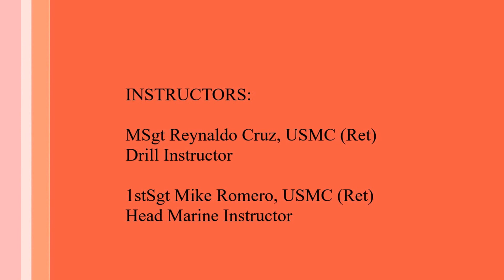2016 Male Color Guard Team Selma High Marine Corps JROTC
The Selma High Marine Corps JROTC male Color Guard Team competes in the 2016 New Mexico State Military Skills Championship Meet in Albuquerque, New Mexico, on 05 March, and takes FIRST Place.